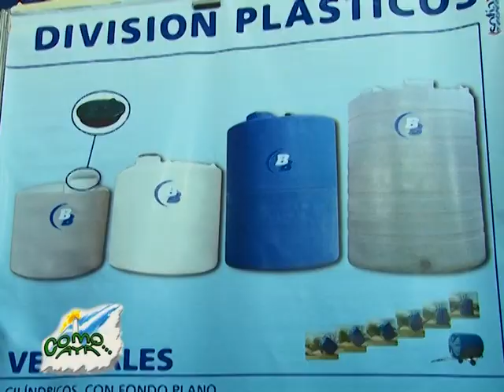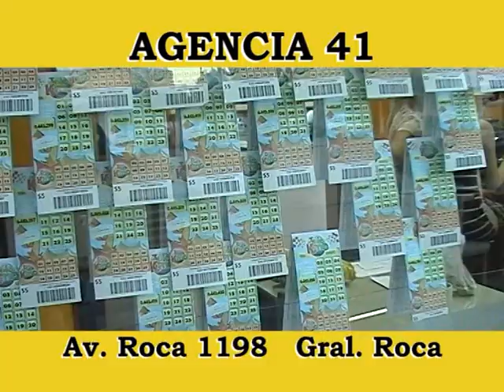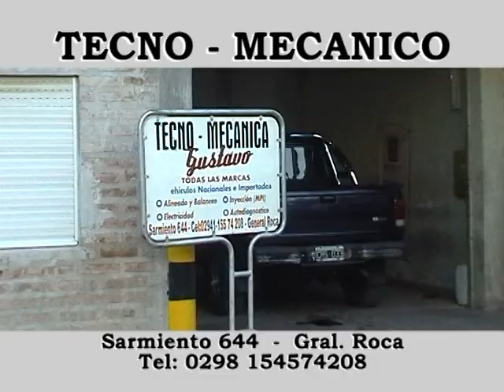COMO AYA VERANO 2012 FIESTA DE LA MANZANA BLOQUE 1